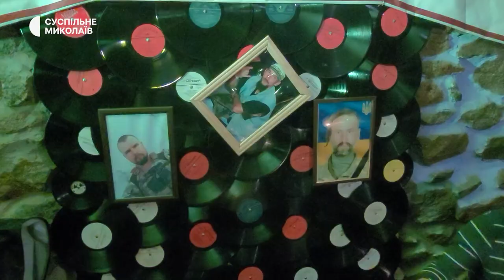У Миколаєві вчергове відбувся благодійний концерт на підтримку ЗСУ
Музиканти-початківці, професіонали та всі охочі на одній сцені. У Миколаєві періодично відбуваються джем-сейшени в умовах андеграунду – в прямому та переносному значенні.